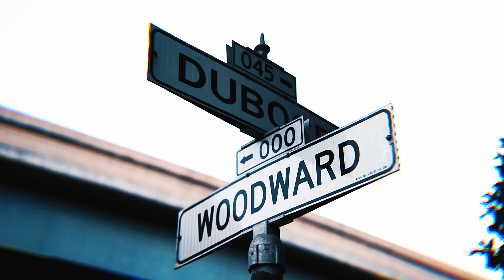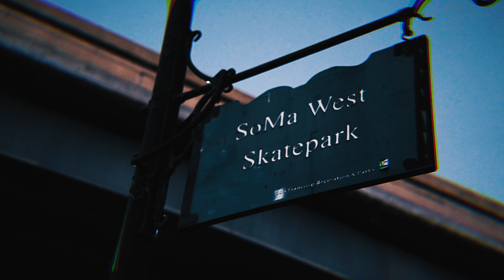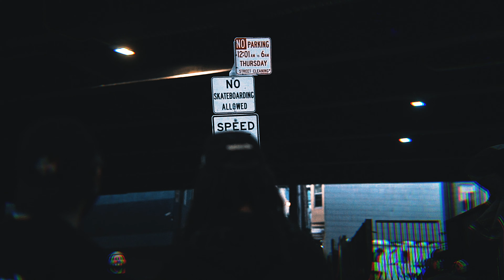BIKO- BOOMIN (OFFICIAL VIDEO)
"BOOMIN"
"THE WALK IN"
Skyscrape music 2020